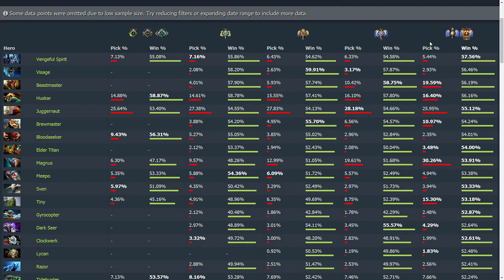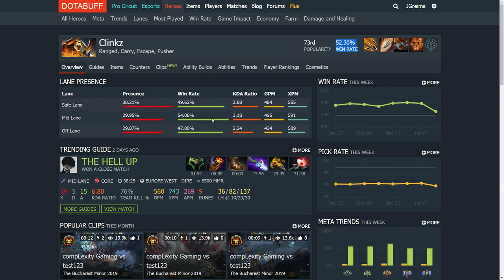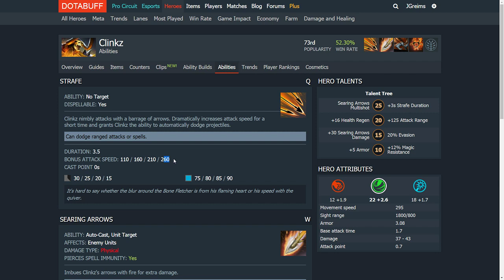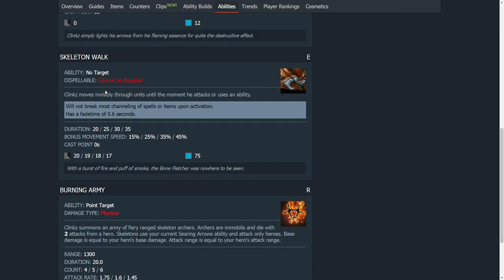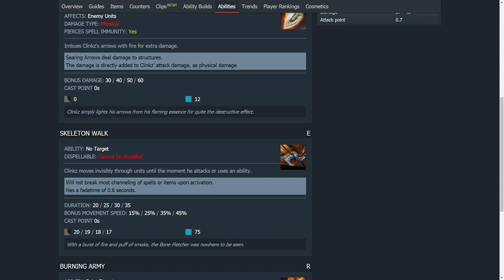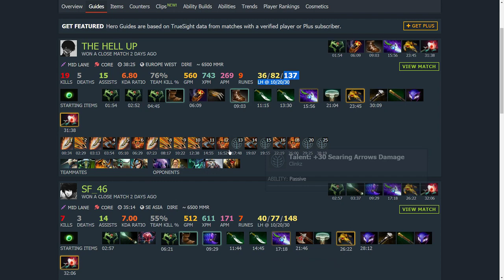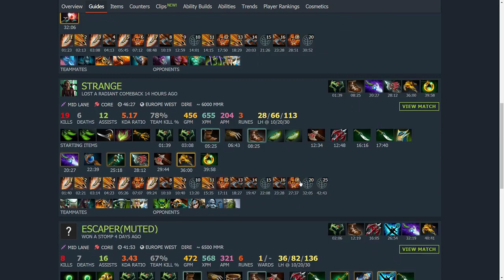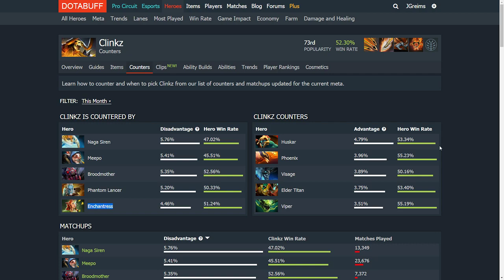Dota 2 | Nueva Build | Clinks